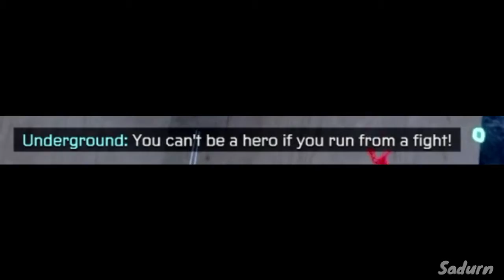as if she didnt have enough reason to hate spiderman | Marvel's Spider-Man: Miles Morales P4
Intro/Outro Music Prod. By Sadurn